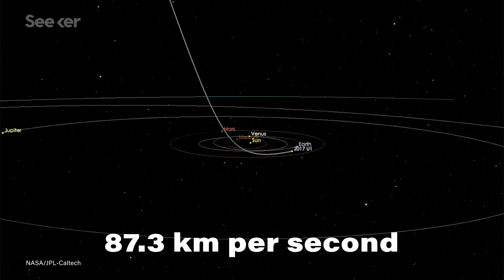The Mystery of Our Interstellar Visitor May Have Just Been Solved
Ever since 'Oumuamua was discovered in 2017, we've struggled to understand its identity. What is it? Where did it come from? A new study may finally bring answers to all these questions.

In October of 2017, 'Oumuamua, which simply translated means ‘scout’ in Hawaiian, paid a visit to our solar system, and when the mysterious interstellar visitor passed by our Sun, it brought more questions than answers.

A brand new study might finally hold the answers to all the questions surrounding ‘Oumuamua’s existence. The team that published this proposed hypothesis for ‘Oumuamua’s origin story might be able to explain everything about it that has mystified us for the past three years.

The study, published in the journal Nature Astronomy, is the first to propose a comprehensive origin story for the interstellar object. It suggests 'Oumuamua was once part of a planet that got too close to its host star and was ripped to shreds by the tidal forces from said star in a process called tidal fragmentation.

Find out more about how the scientists tested out this idea with simulations in this Elements.

Scientists Suggest New Origin Story for ‘Oumuamua, Our Solar System’s First Interstellar Visitor
"These features made ‘Oumuamua difficult to categorize, and its origin even tougher to pinpoint, ... So Zhang and her colleagues attempted to retrace the mysterious object’s path through space and time with a series of computer simulations until they finally found one that fit."

"To me, the arrival of these planetary pieces formed at another star tells us that we are in the heart of a revolution — a change in viewpoints, begun hundreds of years ago, that continues to shift our perspective on our own home, our own planetary system."

The story of 'Oumuamua, the first visitor from another star system
"In October 2017, astrobiologist Karen J. Meech got the call every astronomer waits for: NASA had spotted the very first visitor from another star system.